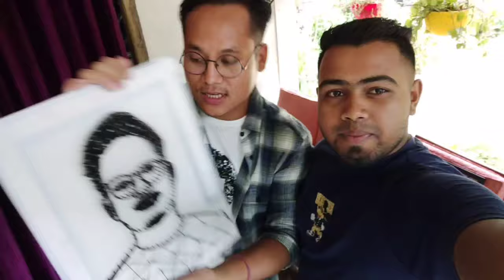khitish daaক দিলো ধামাকা gift@khitishvlogs8800 আৰো লগতে monuj bhai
KHITISh daak দিলো ধামাকা gift